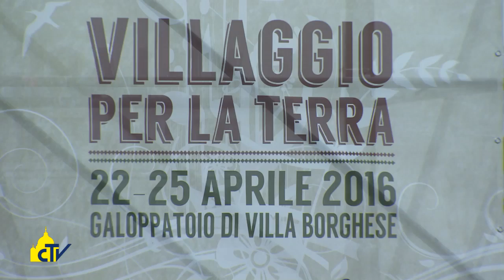Vatican Magazine "Trasformare i deserti in foreste" 29-04-2016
Trasformare i deserti in foreste

La visita a sorpresa del Papa al “Villaggio per la terra” allestito a Roma da Earth Day Italia e dal Movimento dei Focolari nei giorni della firma all’Onu dell’accordo sul clima. “Per conoscere la realtà col cuore, è necessario avvicinarsi”.